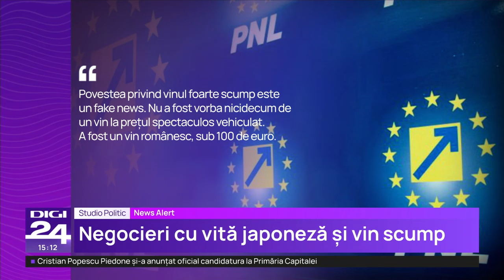Studio politic. Cristian Diaconescu: Primăria Capitalei este o tema zilnică în partide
Prim-vicepreședintele PNL, Rareș Bogdan, a comentat, în direct la Digi24, posibilitatea ca omul de afaceri Dan Ostachie să fie candidatul pentru Primăria Capitalei. Fondatorul Altex a avut o întâlnire cu președintele PNL Nicolae Ciucă, în contextul în care în spațiul public se discută despre posibilitatea ca PSD și PNL să susțină un candidat comun, independent, la primăria Capitalei.